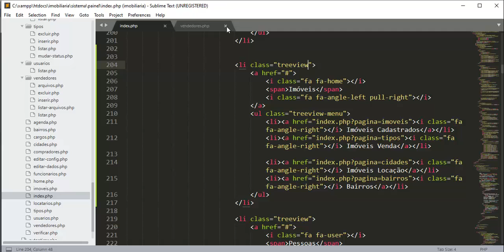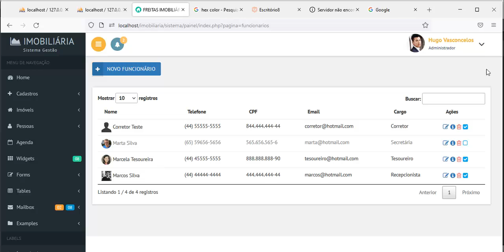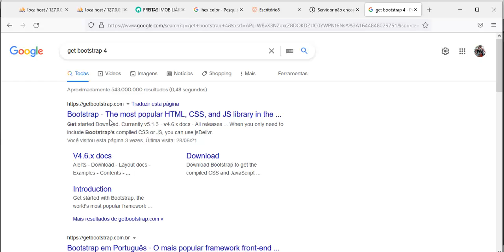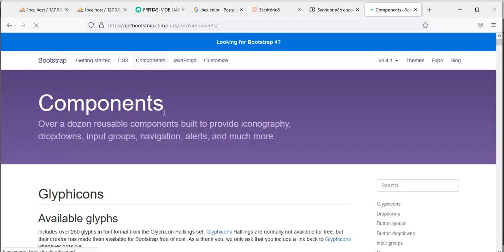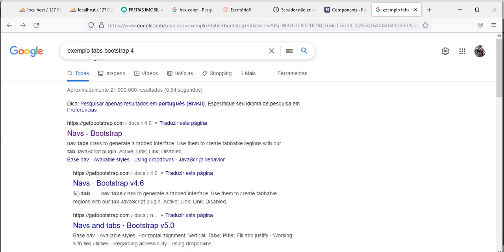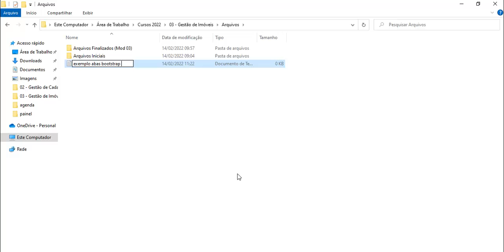Potal Imobiliário / Módulo 03 Gestão de Cadastros de Imóveis - Aula 08 Abas com Bootstrap